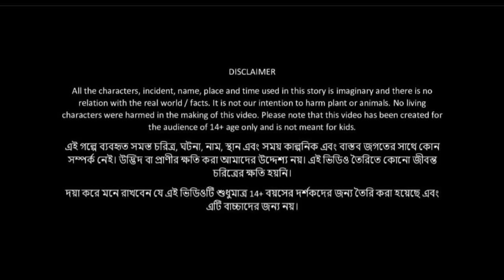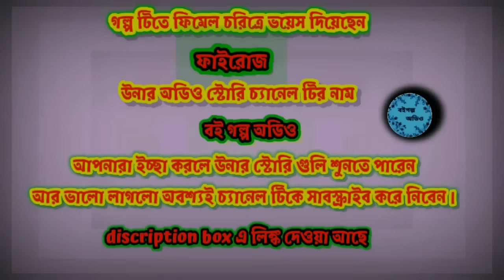Nisi Pori | নিশি পরী | Bhuter Cartoon|| Bangla animation|Bangla Bhuter galpo||Horror story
horror story | Suspense Story

Hello
This is king of horror bangla ,your favorite youtube channel.

How do you like the story, please comment.
If you wish, you can send us such stories. We will bring your stories to life through 3D animation...

Thanks...